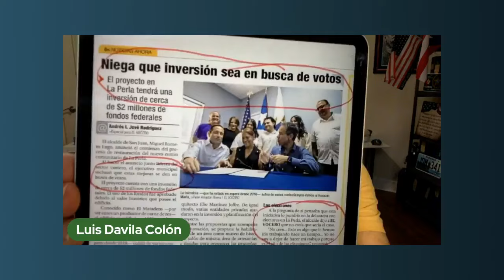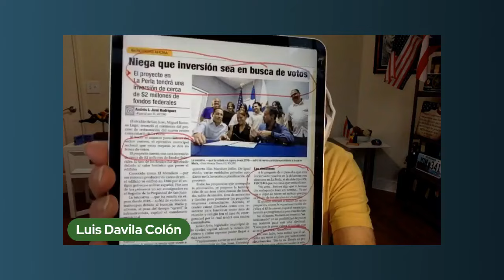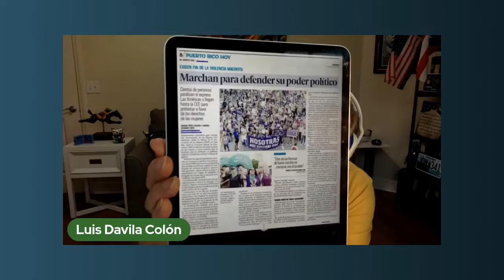LA MIRILLA (COVACHA SABATINA) - 9 MARZO 2024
Para que te avisemos cada vez que subamos contenido nuevo subscríbete y dale un clic en la campanita
Por favor no dejes de compartir este video con tus amistades y familiares
Dejanos saber Si te gusto el contenido, dale dedito arriba
Dejanos saber Si no te gusto, dale dedito abajo

No te pierdas la extraordinaria serie de "ESTADIDAD 101" en este canal de análisis político.

Aquí Tienen El Link Para La Tiendita, gracias por su cooperación